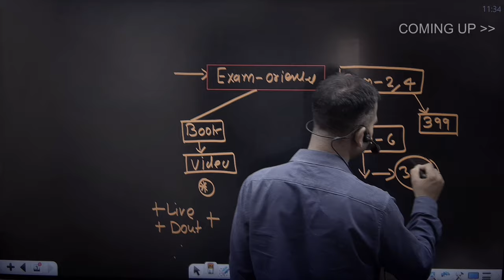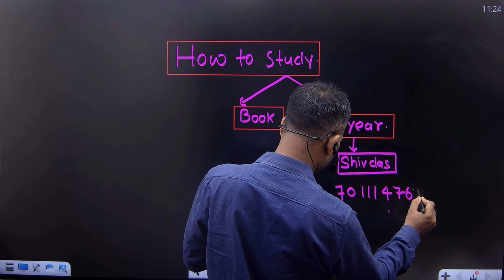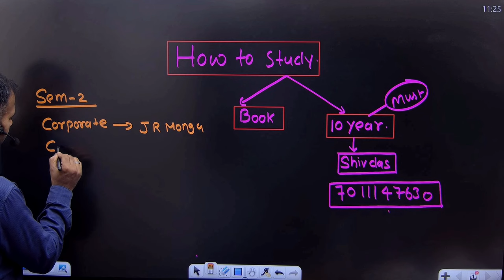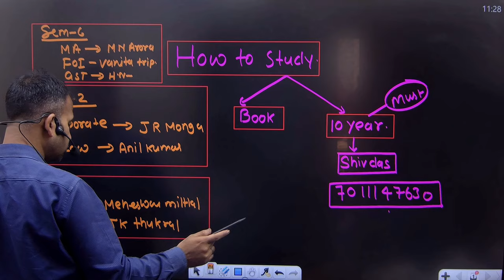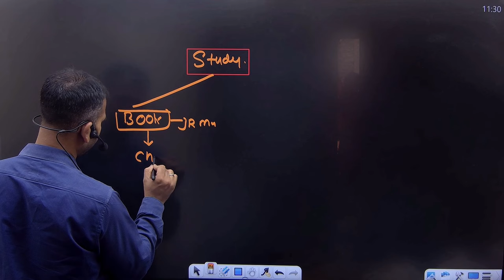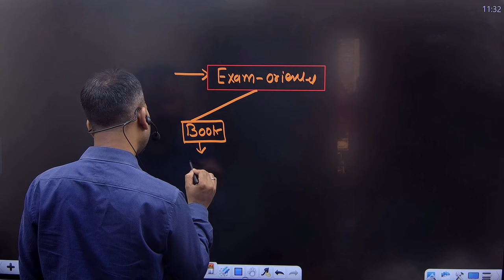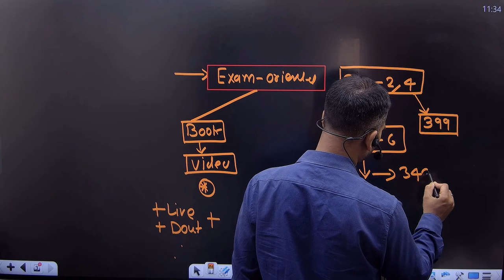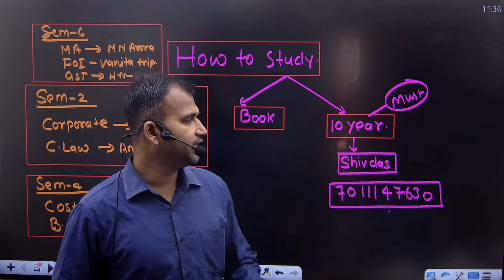How to study bcom in 20 days | Master study plan for bcom students | By Anuj Sir